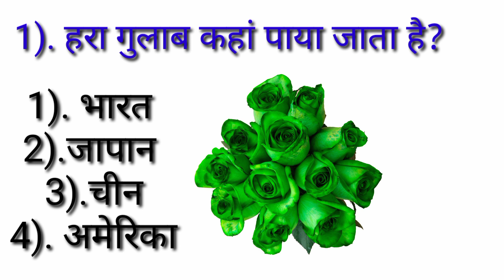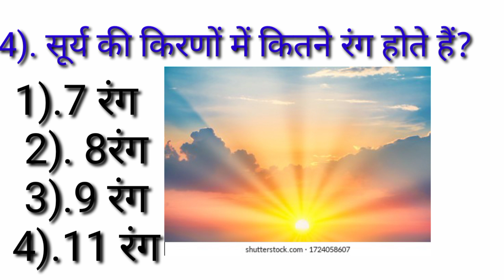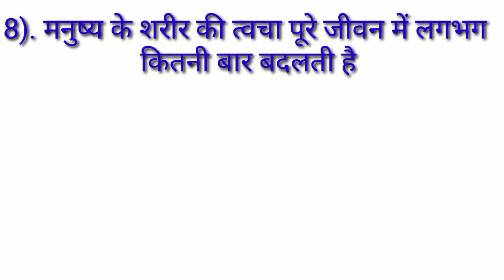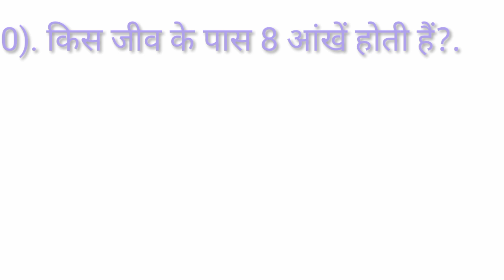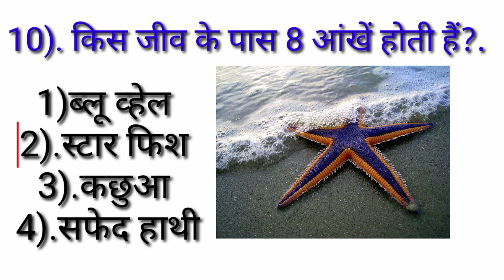किस जीव के पास 8 आंखें होती हैं Gk in Hindi Gk point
1#Gk
2
 3#gkquiz
4
5
 6किस जीव के पास 8 आंखें होती हैं
 7#Gk in Hindi
8#Gk point
9GK noleg
10जीके नॉलेज
11gkanswer
12GK in english
13GK questions
14GK question
15GK video
16GK fact
17GKfact video
18GK vides
19gkfact
20GKquiz video
21GK GS
22Gk
23gk noleg
24Gk
25GK question ❓
26जीके
27जीके प्रश्न
28जीके प्रश्न उत्तर
29GK question answer
30GK question answer in Hindi
31 GK point